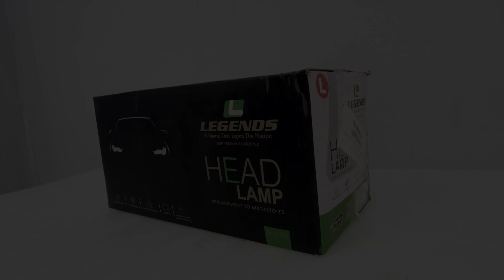Motolamp Maruti Alto Type-2 Head light Assembly Left Side - 1240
AU.AU.AU.LI.524138